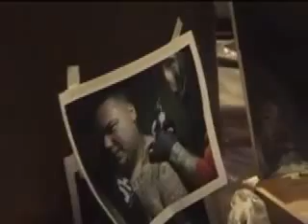New York Tattoo Convention 2007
The Tattooed Heart takes you on a psychedelic journey into NYC 2007.  For the wild at heart! x